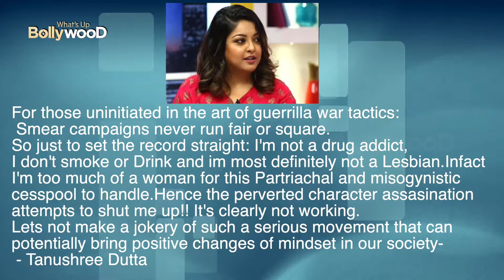טנושרי דאטה מגיבה לראקי סוונט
ראקי סוונט לא חסכה את דעתה על טנושרי דאטה, והשחקנית סוף סוף מגיבה לתצוגה הדרמטית בהודעה תקיפה במיוחד